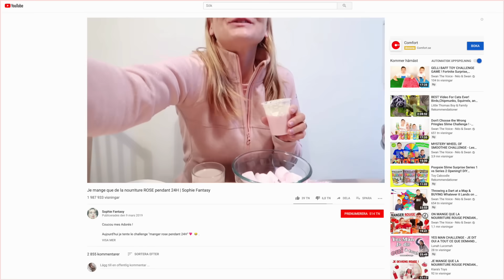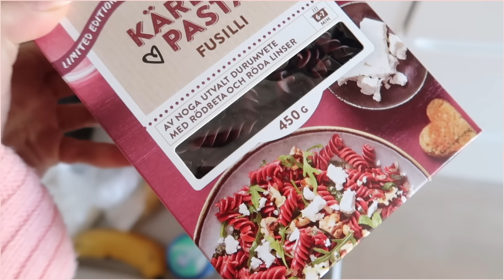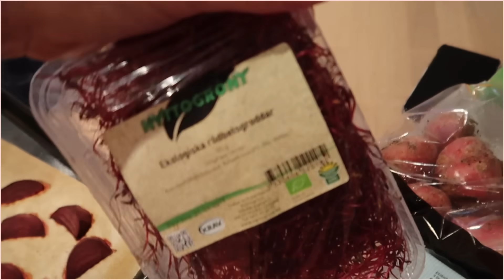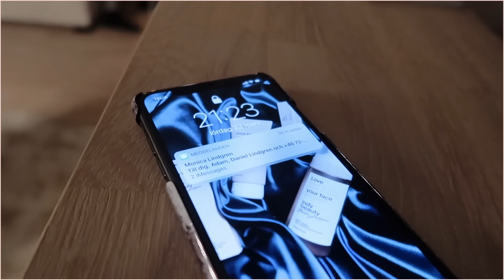ÄTER BARA ROSA MAT I 24 TIMMAR!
Det är verkligen inte den bästa videon jag gjort, utan faktum är att den är sen (brukar publicera kl 18 i vanliga fall) för att jag först tänkte strunta i att publicera den. Det kändes som en kul video att göra i teorin, men den blev inte bra. Jag var inte närvarande i videon, för mina tankar var på boken jag håller på att skriva. Den var inte kul att redigera, och själva idén är fan inte spännande, haha.

Så blir det ibland, men det är inte hela världen. Det kommer nya videos i veckan. Imorgon tänkte jag utsätta hundarna för ett IQ-test för att undersöka vem av dem som är smartast, haha. Sedan blir det en vlogg efter det tror jag. Vad tror ni om det?

Lämna mer än gärna videoförslag i kommentarsfältet om du har tid.
Vi ses i veckan! PUSSPUSS

👇Lämna gärna en kommentar och berätta vad du tyckte om videon!👇